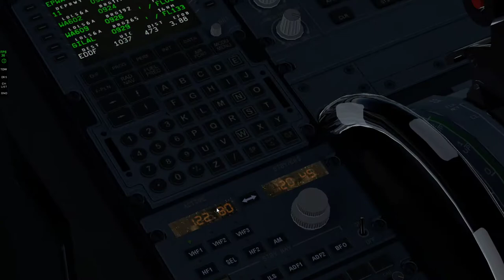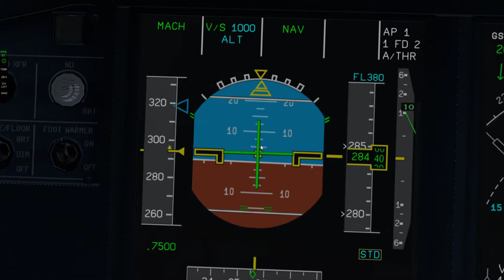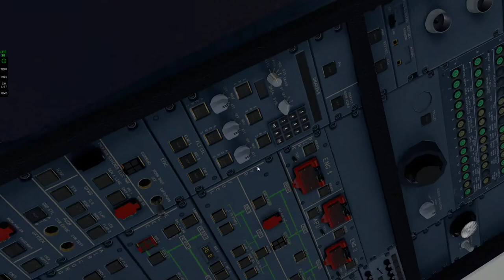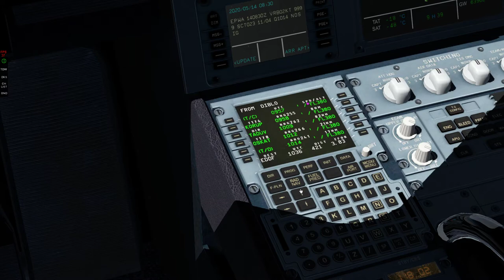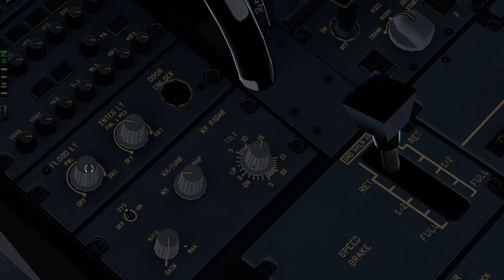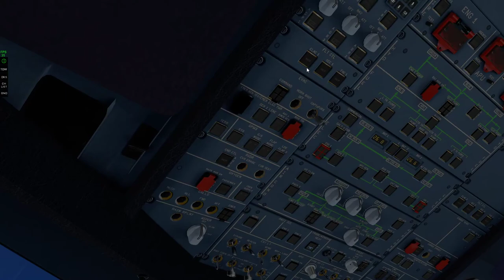XPlane 11 #58 VATSIM EPWA-EDDF airbusem a320 (cz.2/5)